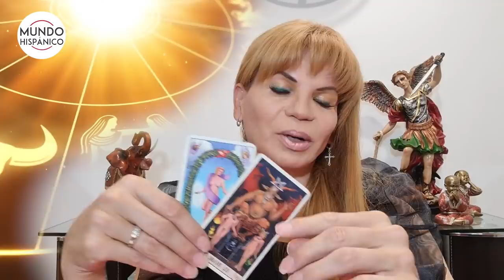Mhoni Vidente predice tragedia para expresidente en los próximos días | Noticias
No salgas de casa sin antes escuchar las primeras predicciones para el quinto mes del año de parte de la psíquica y clarividente cubana Mhoni Vidente, quien adelanta que el hijo de un ex presidente de México caerá preso, además de que dice que habrá un atentado en los próximos Juegos Olímpicos.

“Pero lo peor se avecina, ya que se avecinan atentados contra candidatos a gobernantes. Veo un atentado contra un candidato de Michoacán, otro contra un candidato de Sinaloa y otros contra candidatos de Sonora o Nuevo León. Visualizo la muerte de un candidato a balazos en pleno mitín. Siguen los problemas en todo el país y la tendencia a ganar es a la derecha, igual que en muchas partes del mundo”.